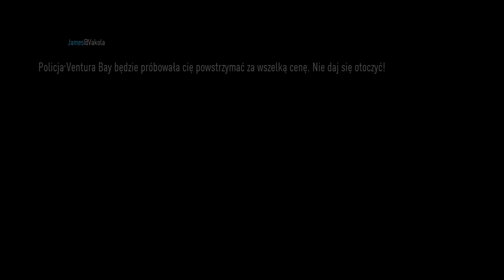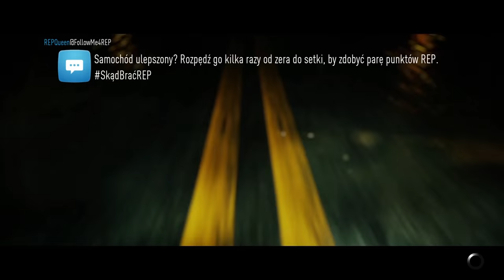Zagrajmy w Need for Speed [2015] #02 - Pierwszy Tuning!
Zagrajmy w Need for Speed Lub jak kto woli Let`s Play Need For Speed 2015 PL to nowa seria którą będę wam aktualnie pokazywał na kanale. Na grę powiem szczerze czekałem chyba najbardziej w tym roku, i z tego co widzę było na co czekać. Seria z NFS`a będzie trwała pewnie dosyć długo na kanale - gdyż contentu zapowiada się naprawdę sporo więc spodziewajcie się wielu materiałów ;)
Gram oczywiście w wersję na Ps4 , cały gameplay ukaże się w Full HD a odcinków będziecie mogli się pewnie spodziewać codziennie.
Pamiętajcie o prawilnym lajkowaniu filmików , oraz ich komentowaniu gdyż zawsze mnie to jakoś umacnia w nagrywaniu nowych materiałów, i fajnie jest przy okazji poczytać ciekawe komentarze.

►Nutka z intra - Far East Movement & Sidney Samson - Bang It To The Curb
►W dzisiejszym odcinku:
Pierwszy tuning
►Fanpage na Facebooku
►Twórca konceptu miniaturek:
JankielFX